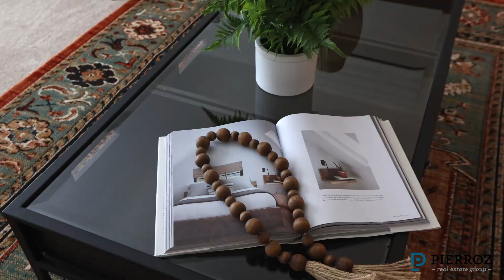1009 Dunbarton Circle